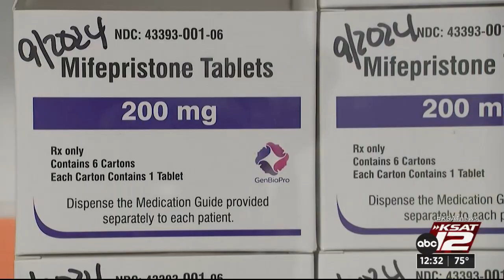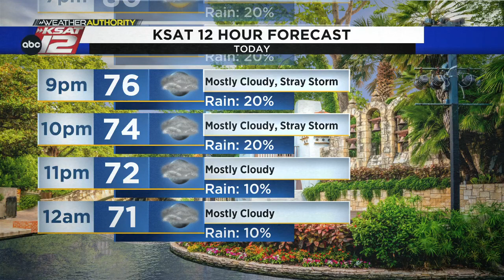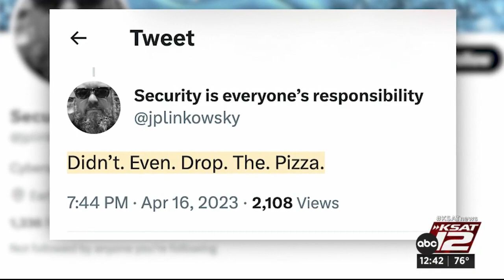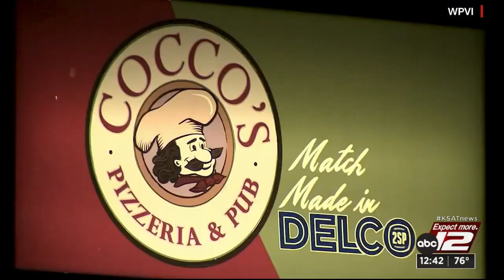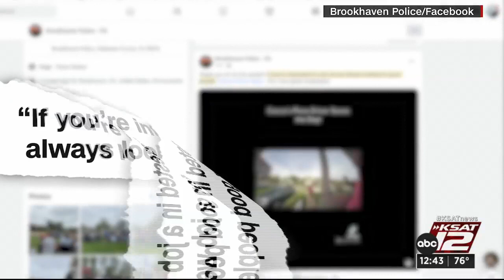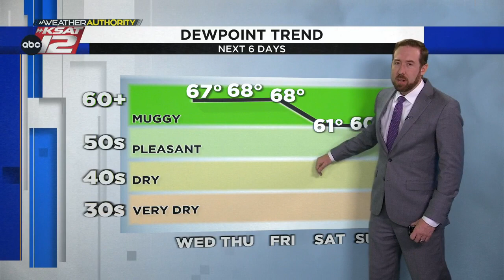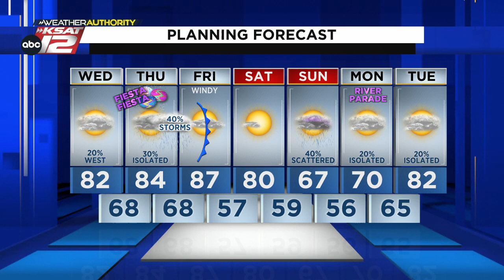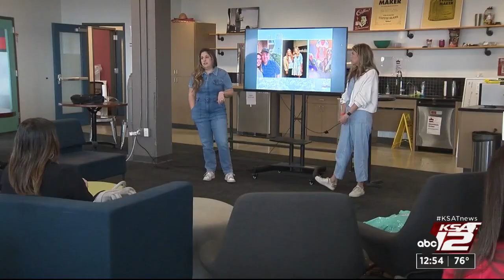KSAT12 News at 12:30 : Apr 19, 2023